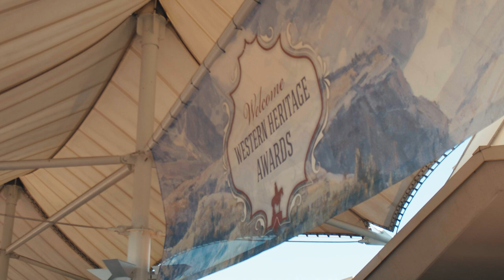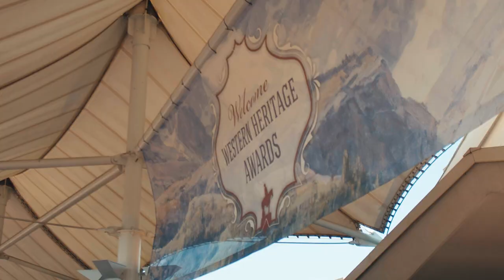National Cowboy and Western Heritage Awards Ceremony | The Converse Cowboy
I had the pleasure of sitting down with 3 gentlemen that played a role in creating the ‘cool to be a cowboy’ vibe.   ⁣

⁣🎬 Barry Corbin - Actor with roles in many of the greats, such as Lonesome Dove, Urban Cowboy, No Country For Old Men just to name a few.  ⁣⁣⁣

⁣🎬 Patrick Wayne - Actor appearing in 40 films, 11 of which are with his father John Wayne, 𝘉𝘪𝘨 𝘑𝘢𝘬𝘦, 𝘔𝘤𝘓𝘪𝘯𝘵𝘰𝘤𝘬, 𝘛𝘩𝘦 𝘊𝘰𝘮𝘢𝘯𝘤𝘩𝘦𝘳𝘰𝘴 and more.⁣⁣

⁣📖 Michael Grauer - Author of 𝘔𝘢𝘬𝘪𝘯𝘨 𝘢 𝘏𝘢𝘯𝘥: 𝘛𝘩𝘦 𝘈𝘳𝘵 𝘰𝘧 𝘏. 𝘋. 𝘉𝘶𝘨𝘣𝘦𝘦, and Curator of Cowboy Collections and Western Art at the National Cowboy and Western Heritage Museum in Oklahoma City.  ⁣⁣⁣

⁣The National Cowboy & Western Heritage Museum honors and memorializes the men and women who have through their exemplary lives, careers, and achievements embodied and perpetuated the heritage of the American West. Every inductee, whether a real cowboy in the Hall of Great Westerners, a “reel” cowboy in the Hall of Great Western Performers, or a rodeo cowboy in the Rodeo Hall of Fame, perpetuates and enriches facets of this Western heritage. By honoring them, the Museum, in a sense, provides a generational continuity with the past, present, and future and bears witness to an evolving American West.

⁣NEW Episodes of “The Converse Cowboy” are released every Tuesday!!

Thank you for following along and I’m grateful to have you, the listeners as part of ‘The Converse Cowboy Journey.